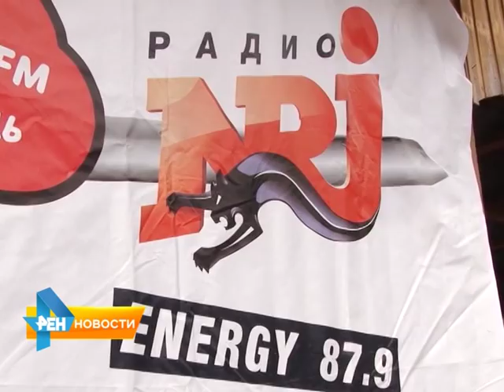На Кумысной поляне саратовцы соревновались в умении жарить шашлык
В минувшие выходные в Саратове на Кумысной поляне прошел фестиваль шашлыка. Свое мастерство зрителям и жюри демонстрировали как самые умелые, так и начинающие кулинары. За выбором лучшего шашлыка наблюдала и наша съемочная группа. Сюжет вышел в эфир 12 мая 2015 года.